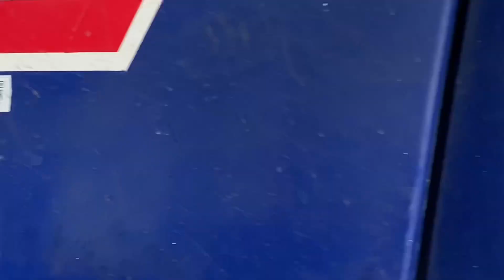Aparatoso percance se vivió esta mañana en la autopista Zapotlanejo - Guadalajara